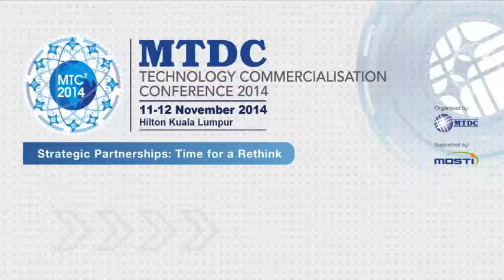MTCC2014 Mr Liew Chung Peng, Eclimo Sdn Bhd